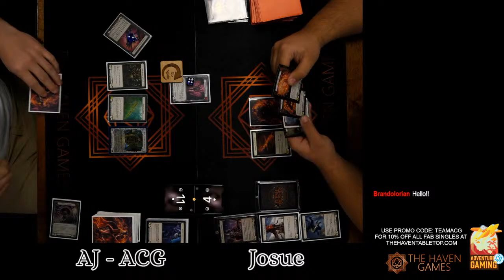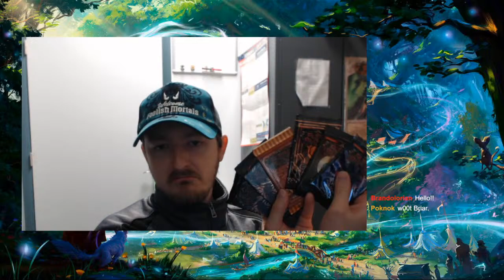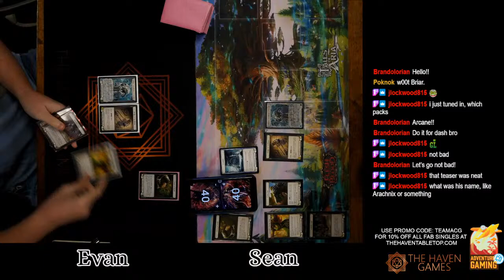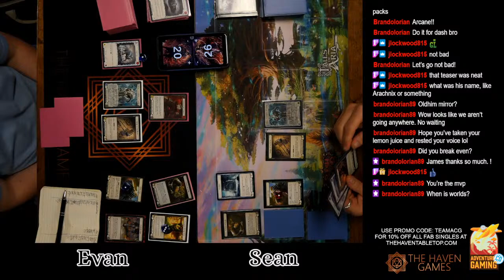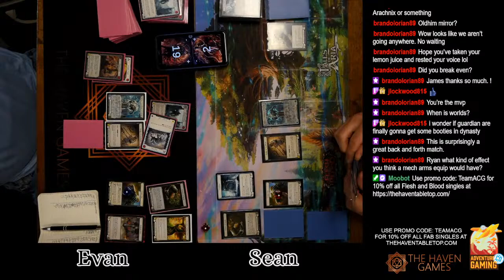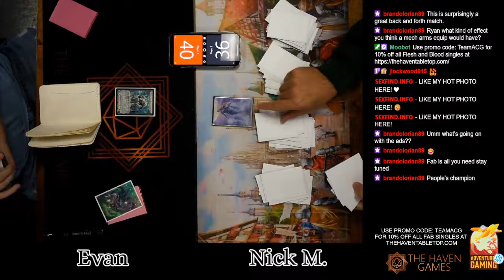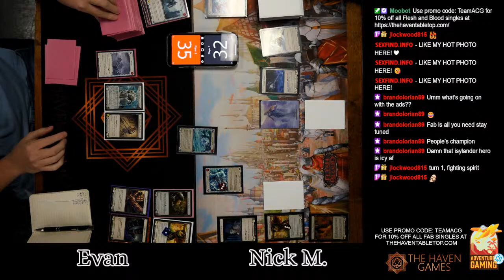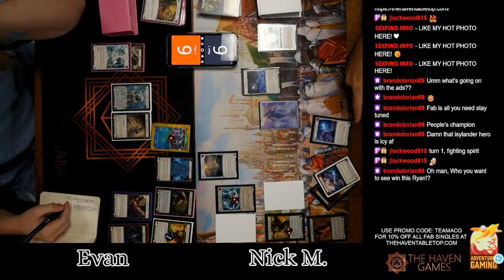Stream Crash! The Haven Games Weekly Armory! Uprising CC